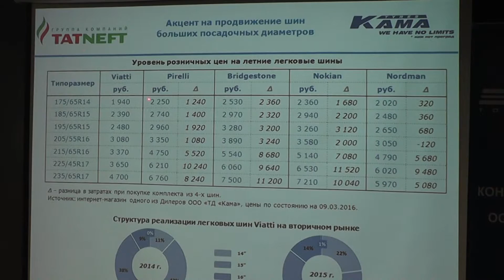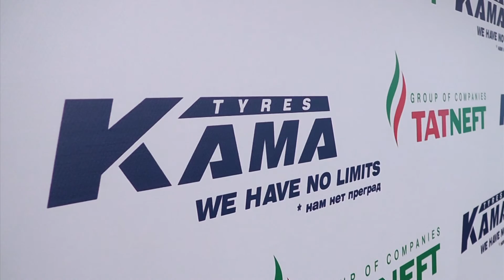MEC ANIV 2 20